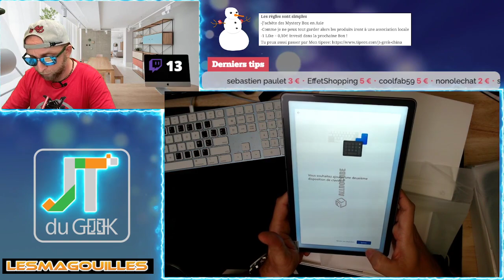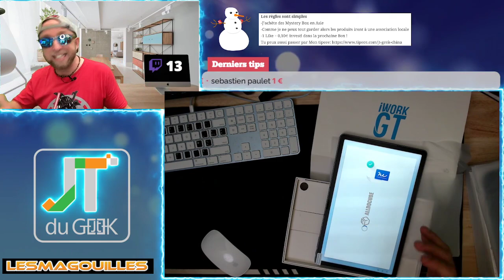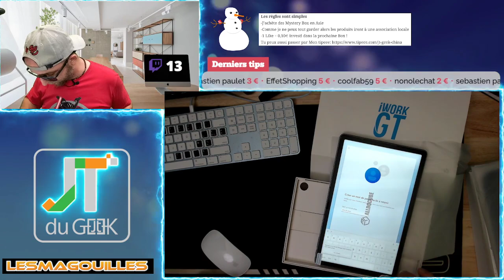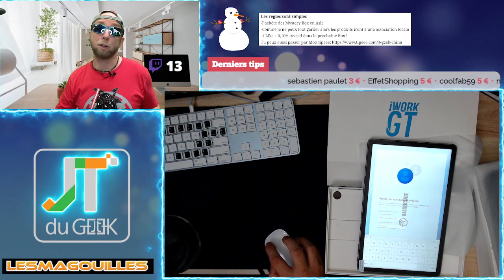Mystery Boxes d'un projet Indiegogo à 600$ !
Petit déballage du jour avec une mystery box d'un nouveau projet Indiegogo pour le financement d'un produit à 600$

Site de la marque ou

By GLG